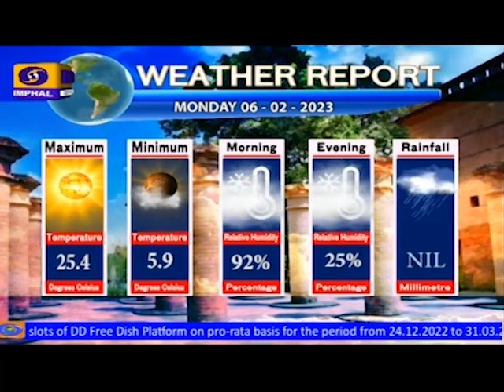DD NEWS MANIPUR | MANIPURI PAO | 6th FEBRUARY | 2023